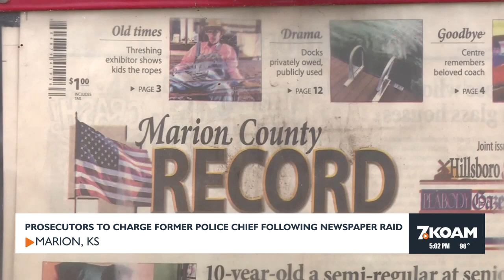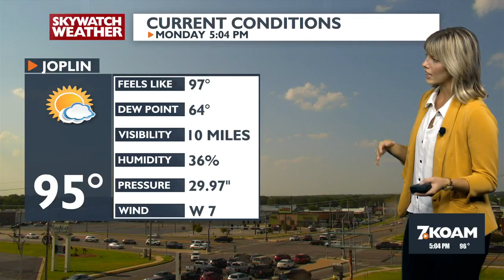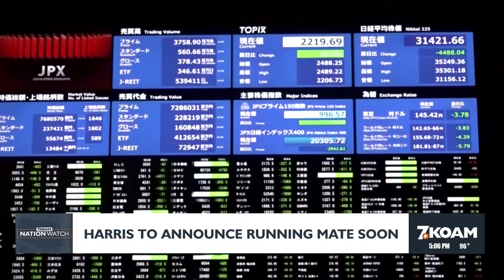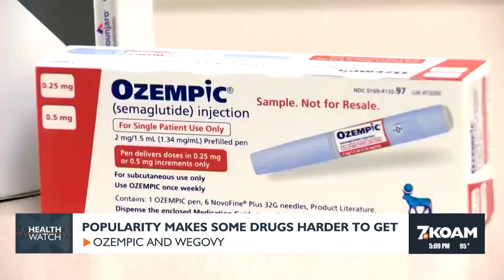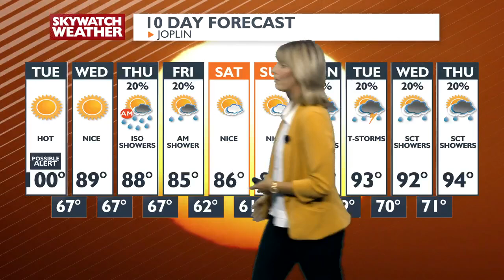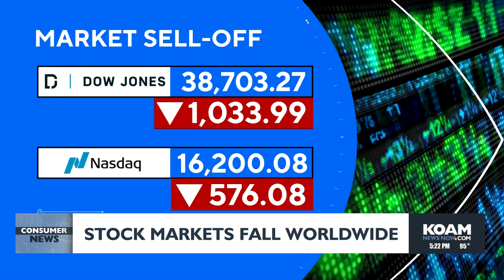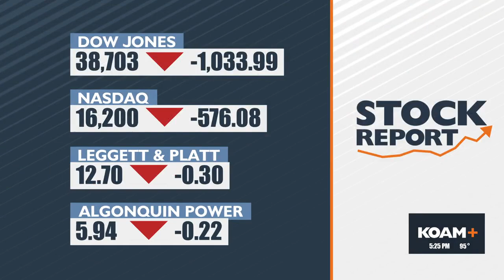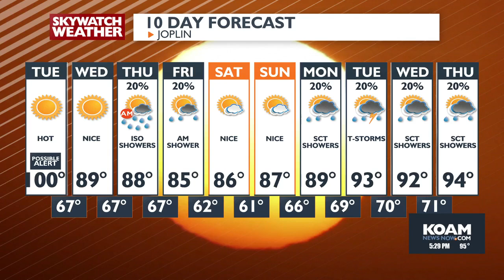5pm Newscast - August 5